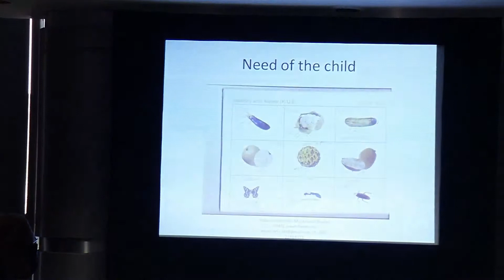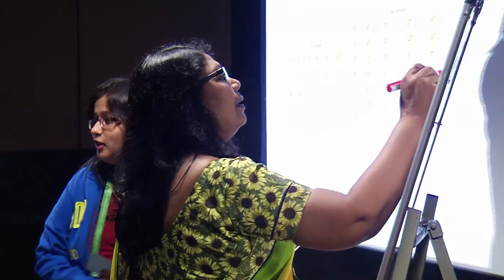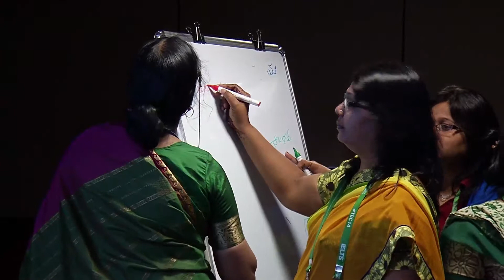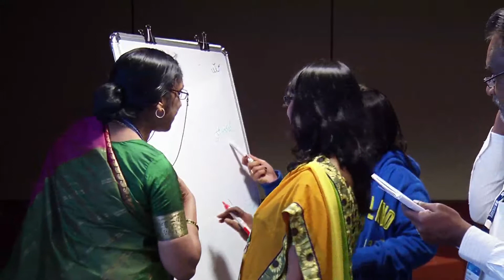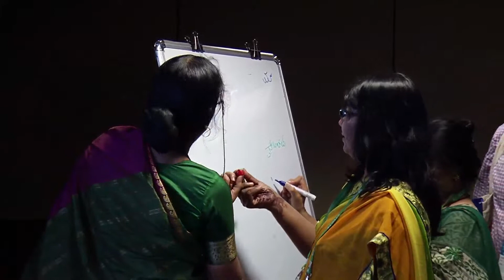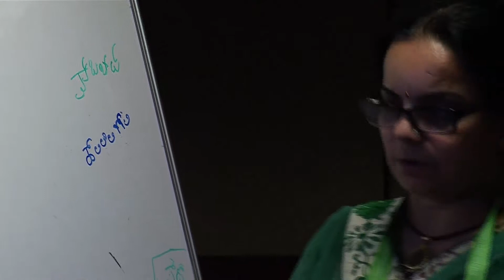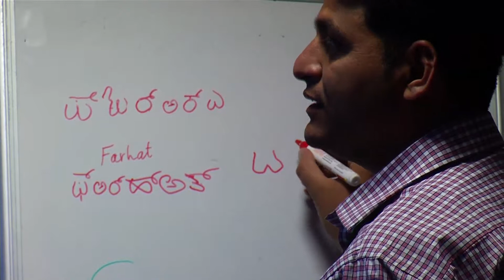TEC14: Nandini Prakash & Savitha Premachandra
Nandini Prakash, Research Coordinator at Indian Institute for Montessori Studies(IIMS) and Savitha Premachandra, Resource Person, Indian Institute for Montessori Studies(IIMS) share their views on how practising graded words and using conversion charts increases eases learning processes and  boosts self-confidence of children and teachers alike in primary schools level.
The British Council and English and Foreign Languages University (EFL-U) Hyderabad hosted the International English Language Teacher Educator Conference in Hyderabad from 21 - 23 February 2014.